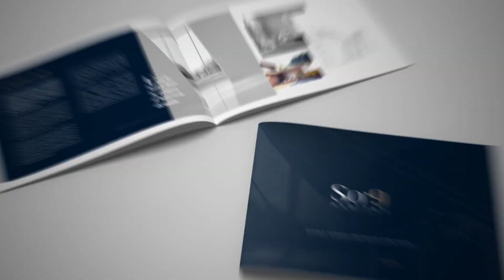SHOWREEL 2024 - Bonbay Conseils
Un aperçu de nos créations 2023 au début de cette nouvelle année avec vous !